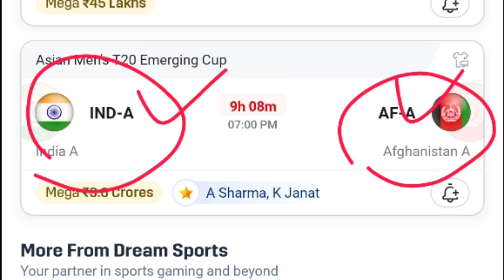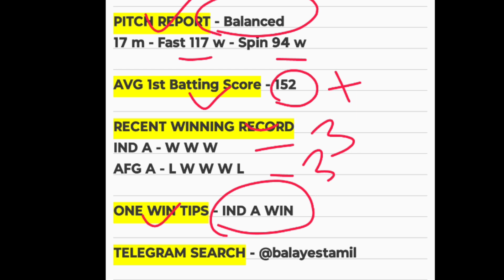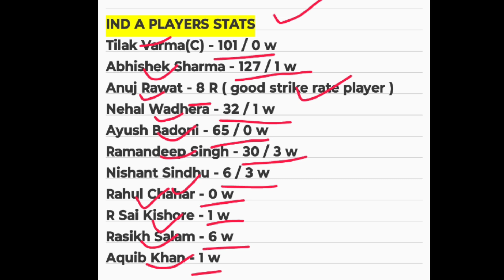INDIA A vs AFGHANISTAN A 2nd Semi Final Match